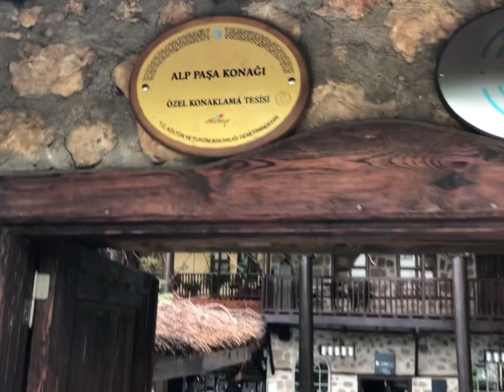Как я провел выходные в Анталии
В марте в Анталии согласно многолетним прогнозам бывает несколько дождливых дней. Три из них выпали на мою поездку в этот курортный город на выходные, чтобы отметить 57-й  день рождения, который в этом году захотелось сделать солнечным и теплым. И все равно это удалось!!!